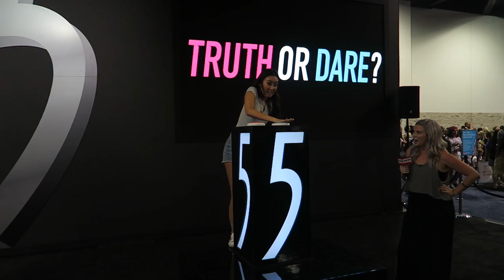BUTT GRABBING AT VIDCON 2016! (Squad Vlogs - Field Trip)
We're here at Vidcon 2016! We got to try some awesome challenges, and best of all, meet some of YOU guys!